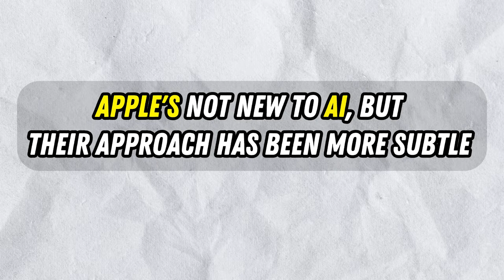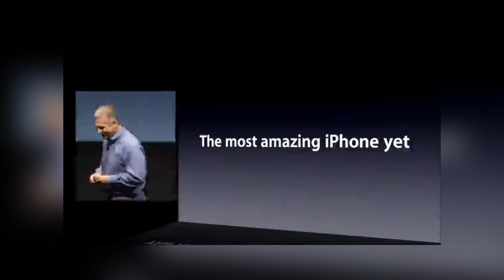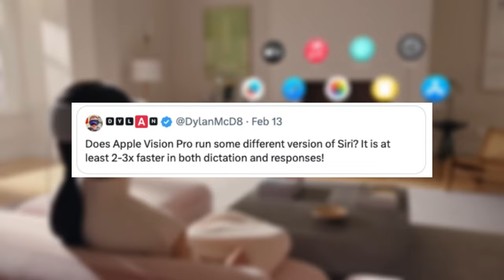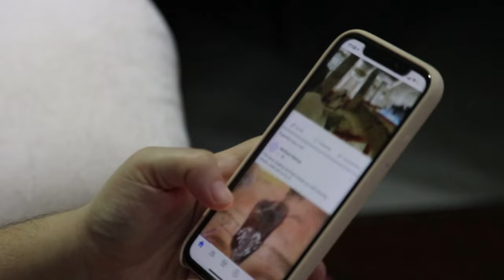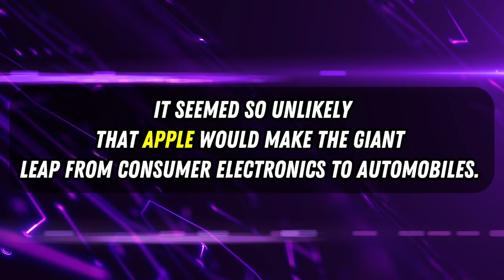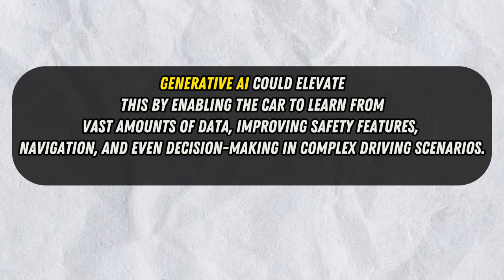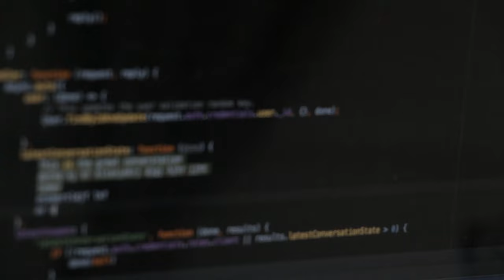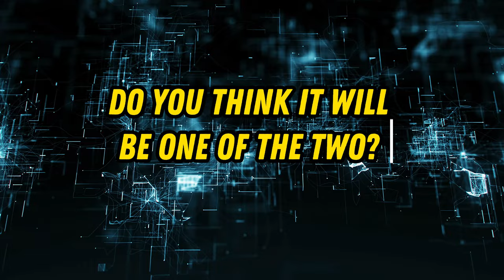Apple's HUGE Generative AI Announcement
Hey there, tech enthusiasts!  Curious about Apple's next big move in AI? Buckle up because we're diving deep into what Tim Cook's recent hints about generative AI could mean for the tech giant. From Siri's makeover to whispers about the elusive Apple Car, we've got it covered. Tune in as we break down the latest acquisitions, supply chain challenges, and patents shaping Apple's AI landscape.

Video Sections:
0:00 - Introduction
0:41- What is Generative AI
1:08  - Announcement Theory 1
1:52 -  Acquisition of AI company 1
2:54 - Acquisition of AI company 2
4:28 - Acquisition of AI company 3
5:01  - Acquisition of of AI company 4
6:09 - Announcement Theory 2
6:33 - Another Major  Acquisition
6:50 - Supply Chain Challenges
8:21 - Patents
9:27 - Conclusion